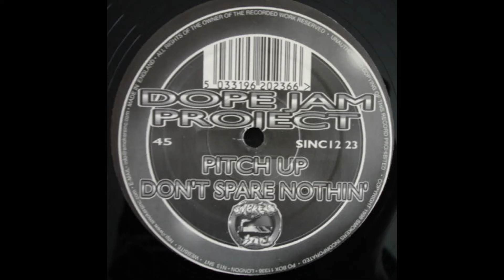Dope Jam Project - Pitch Up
Dope Jam Project – Pitch Up / Don't Spare Nothin'
Label:
Smokers Inc – SINC12 23
Format:
Vinyl, 12", 45 RPM
Country:
UK
Released:
1998
Genre:
Electronic
Style:

I had to reupload this track because the bass was too low on the original upload from 2022.

Many thanks to my homie ​⁠​⁠@ZE36369 for the vinyl rip!

| UnXplored DnB | Hidden Gems | Classics | Up from the Underground | Since 2015 | Shouts to my homeboys out there - (true dnb heads): Dirty Spex, Gain Stage, BXX, and 3ZB | Respect to the fallen channels: Solluxxx, Junglistt, & insoundfromwayback |